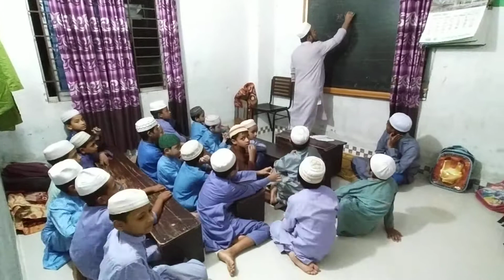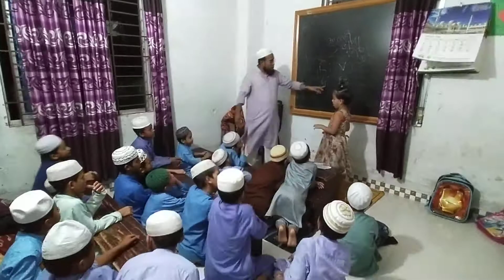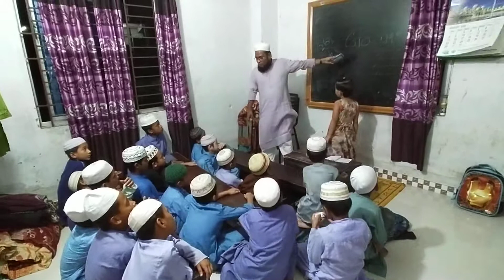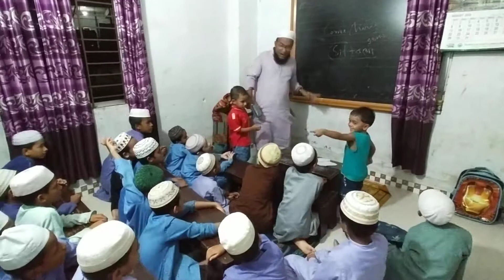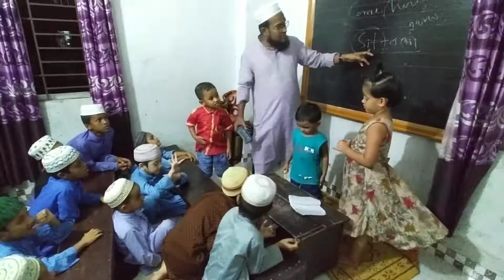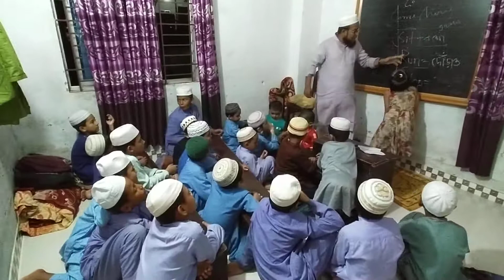ইংরেজি ভাষা শিক্ষার ক্লাস-১